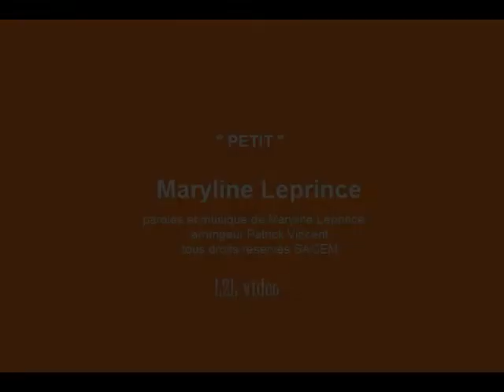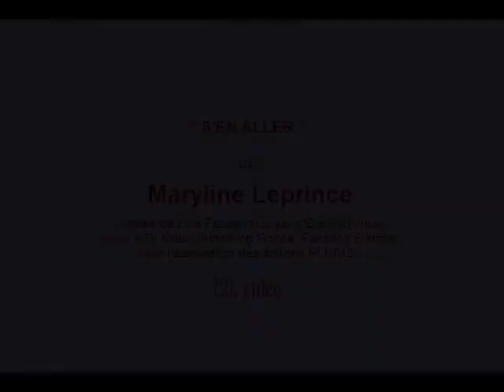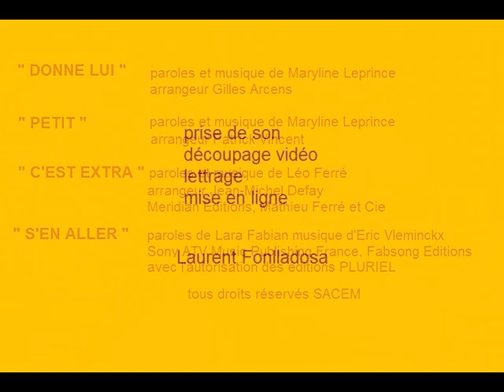Maryline Leprince en concert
Maryline Leprince en invitée principale de Ben Nodji au Royal Est.
Elle prépare actuellement un concert avec des nouvelles chansons pour fin 2022.